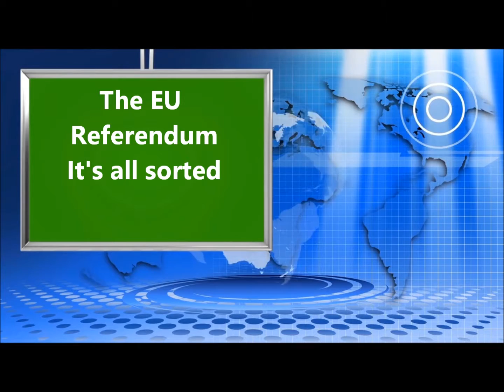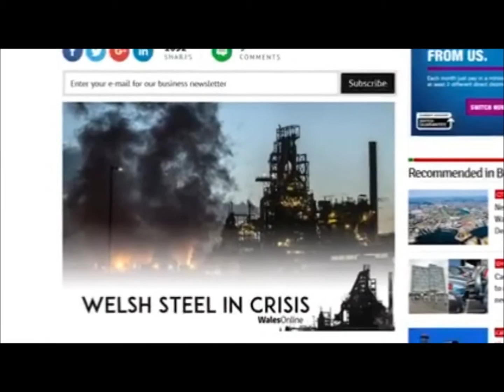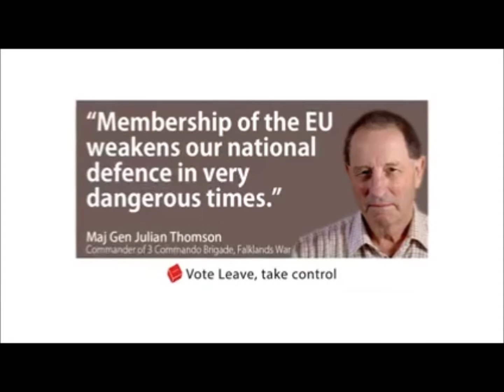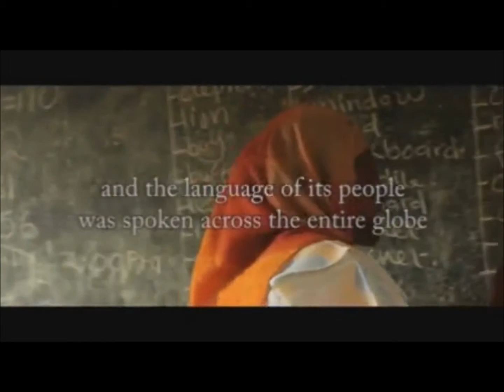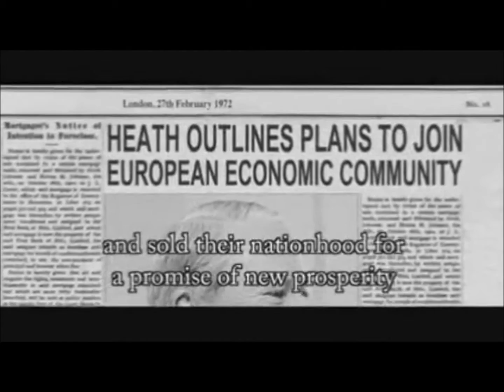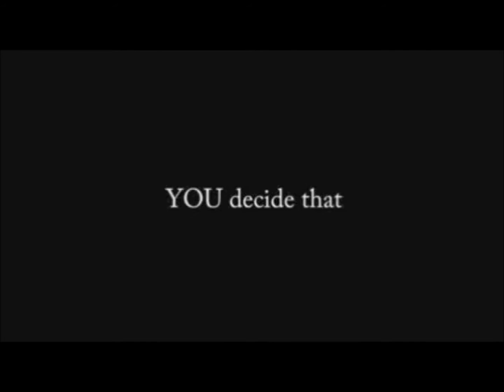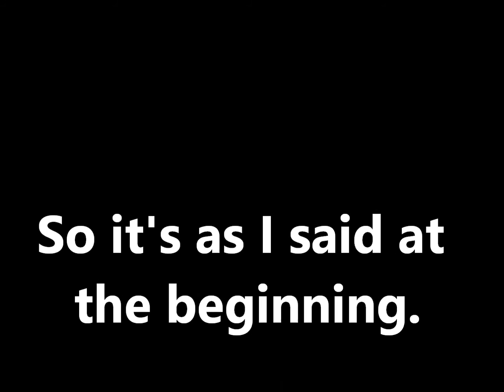The EU Referendum